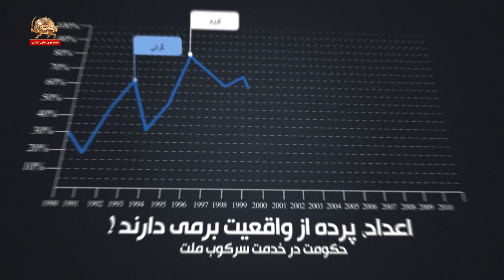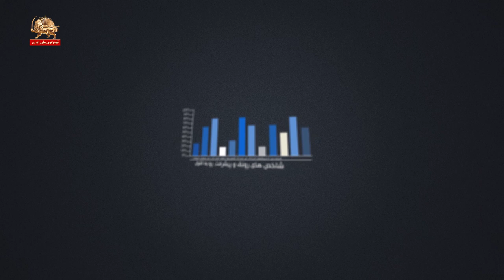دیاگرام ـ بنزین، طراحی پزشکیان برای غارت بیشتر ـ ۲۰ شهریور۱۴۰۳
دیاگرام ـ بنزین، طراحی پزشکیان برای غارت بیشتر-روز نگاه

سیمای آزادی ۲۰شهریور۱۴۰۳